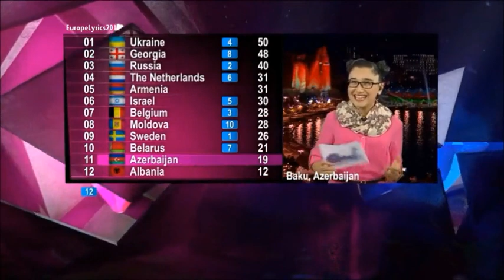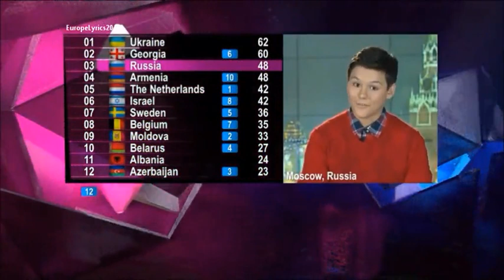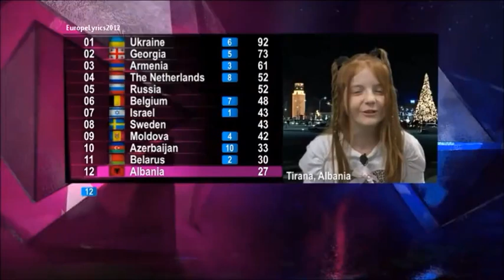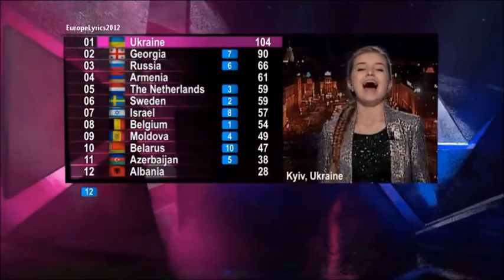Junior Eurovision 2012 All 12 Points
1 December 2012

Presenter(s)
Ewout Genemans & Kim-Lian van der Meij

Director
David Grifhorst

Executive supervisor
Sietse Bakker

Host broadcaster
Algemene Vereniging Radio Omroep (AVRO)

Opening act
Rachel singing "Euphoria"

Interval act
All the participants singing "We can be heroes"

Venue
Heineken Music Hall in Amsterdam
Kim-Lian van der Meij singing "Break the Ice"
Ralf Mackenbach

3     Ukraine                 : Armenia, Belarus, Belgium, Israel, Moldova, Netherlands, Russia, Sweden

2     Armenia                : Georgia, Ukraine

1     Albania                 : Azerbaijan

1     Georgia                : Kids Jury

1     Sweden                : Albania

RESULTS

1. Ukraine
2. Georgia
3. Armenia
4. Russia
5. Belgium
6. Sweden
7. Netherlands
8. Israel
9. Belarus
10. Moldova
11. Azerbaijan
12. Albania